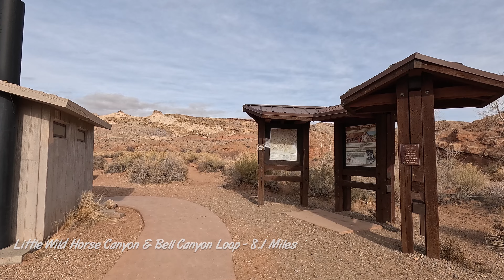Hiking UTAH : Little Wild Horse Canyon & Bell Canyon Loop | Crack Canyon Wilderness | 4K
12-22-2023 : Second hike of the day at Little Wild Horse Canyon & Bell Canyon Loop near Hanksville, Utah. Started the loop by going clockwise. Quite a bit of rock scrambling and a couple sketchy descents closer to Little Wild Horse Canyon. In addition, there were a few spots in Little Wild Horse Canyon that were extremely narrow and tight to maneuver. Trail was mostly flat and sandy. Overall, stunning views of the slot canyons!

Total ~8.1 miles; ~4 hour to complete.